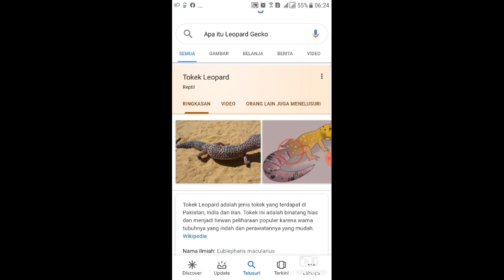cara memelihara leopard gecko!!!PEMULA WAJIB NONTON!!!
Halo guys kali ini aku mau berbagi tentang cara memelihara leopard gecko.Jika kalian suka dengan vidio ini silahkan di like,share ke teman teman kalian yang ingin memelihara leopard gecko.kalian bisa komen dibawah jika ada pertanyaan yang kurang jelas.Agar kalian tidak ketinggalan vidio dari aku kalian bisa tekan tombol subscribe dan nyalain notifikasinya.selamat menonton semoga bermanfaat.
Byeeeeeeeeeeeee
-cara memelihara leopard gecko
-perawatan leopard gecko
-5 kesalahan dalam memelihara gecko
-serunya pelihara gecko